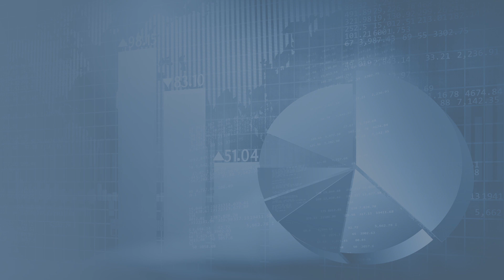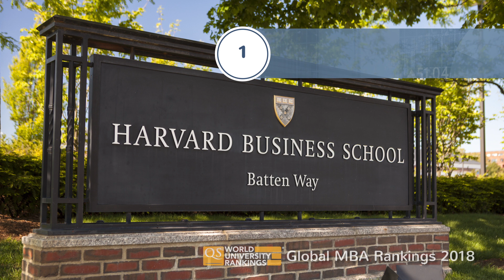The Top 10 MBA Programs 2018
Out now: QS World University Rankings: Global MBA Rankings 2018. Watch the video for a rundown of the world’s top MBA qualifications, and get the full results

This new full-time MBA ranking provides unique insights and support for any students considering studying a business-related master’s degree at postgraduate level. Over 350 business schools in more than 50 countries have been considered for inclusion in these rankings. The rankings, which will be viewable either globally or by region, is based around five key metrics: employability, entrepreneurship and alumni outcomes, return on investment, thought leadership and diversity.